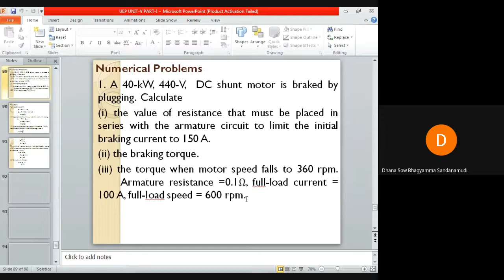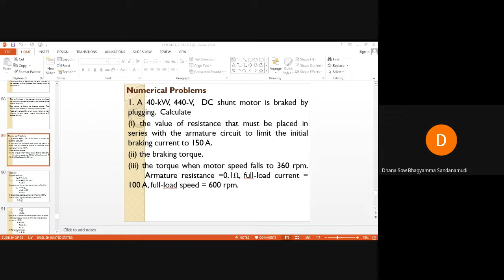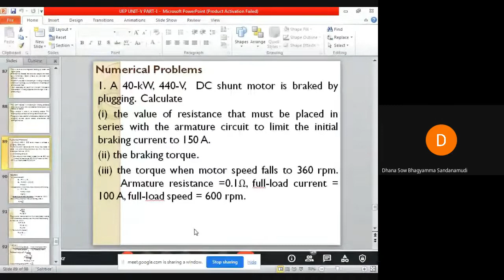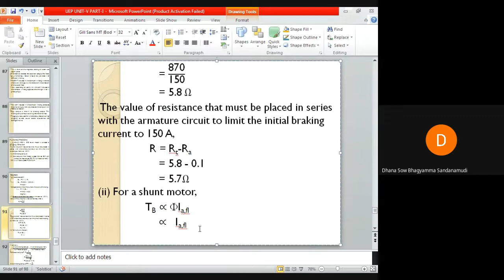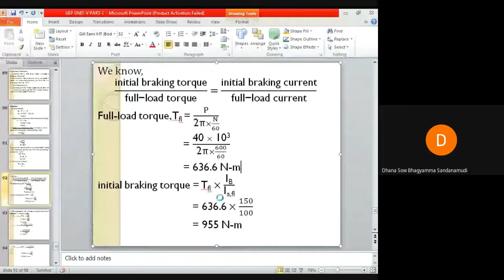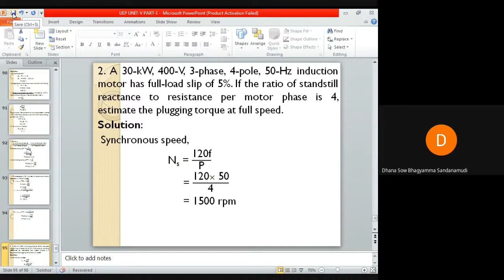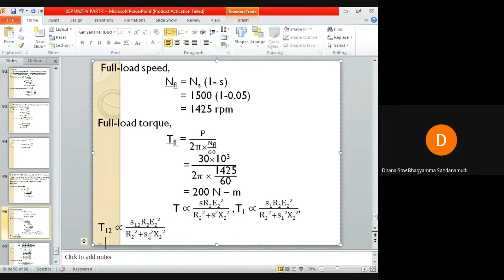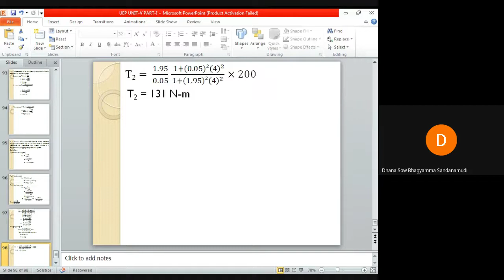NUMERICAL PROBLEMS ON PLUGGING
Need help with numerical problems on plugging? Watch this video for step-by-step solutions to tackle plugging challenges effectively!